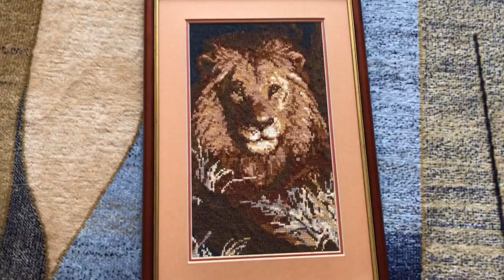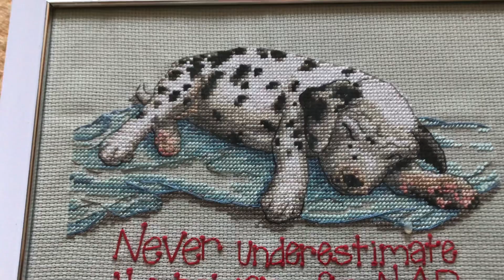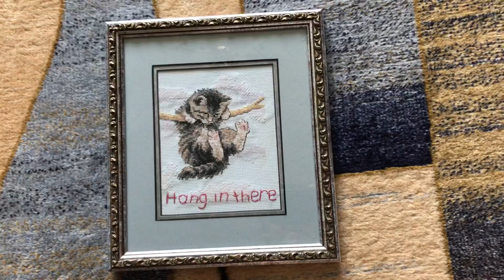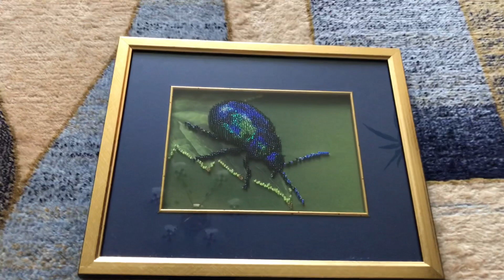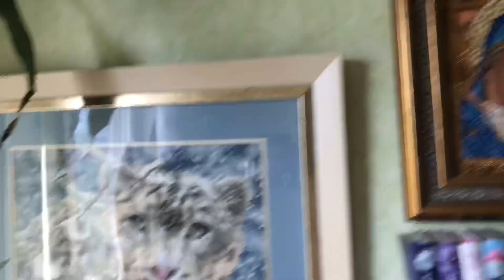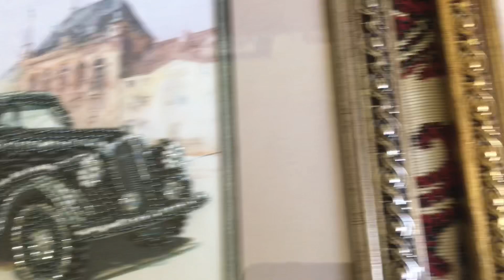Мое увлечение. Моя вышивка. Оформленные работы.